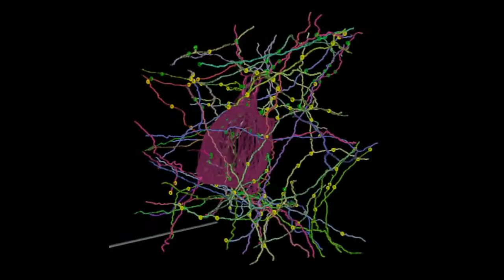nTracer_Supplemental Video 9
Tracing Result - Connection to Center Neuron